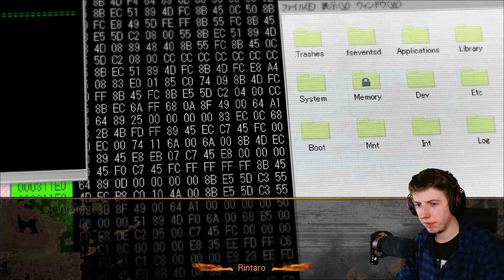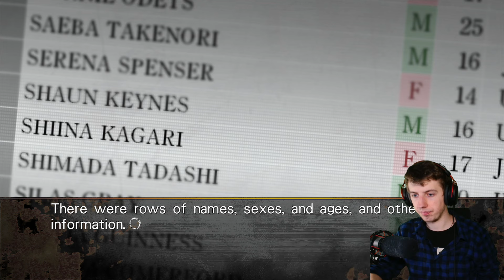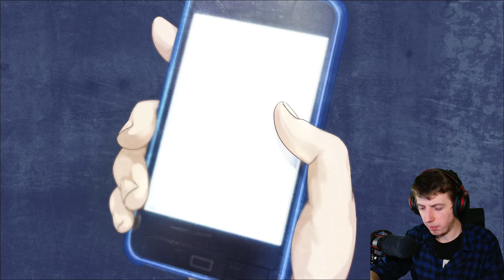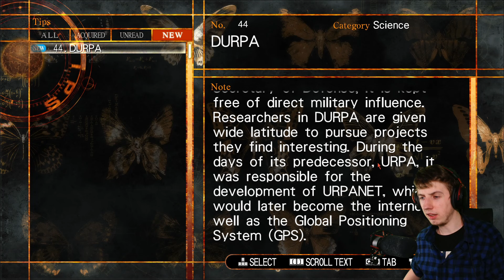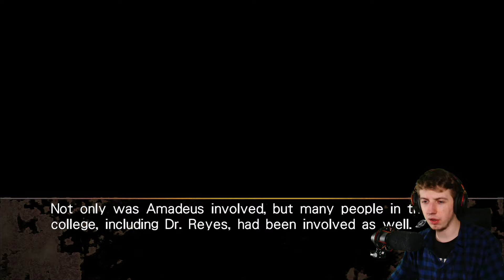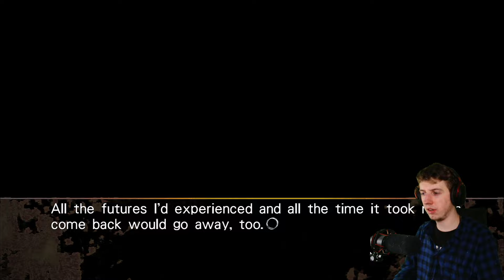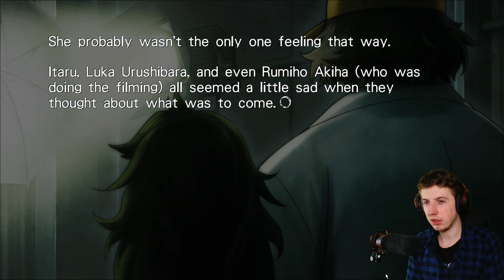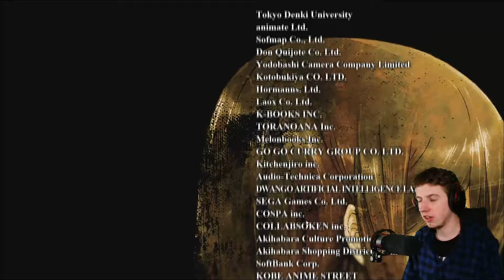STEINS GATE | STEINS;GATE 0 [PL] [#38] [FINAŁ GRY]